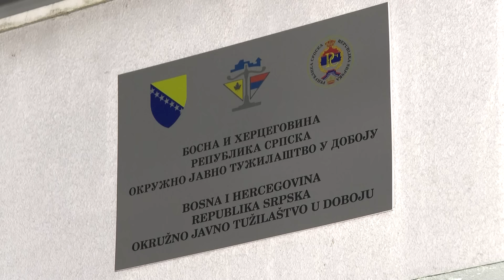Osumnjičeni za ubistvo u Doboju sprovedeni u Okružno tužilaštvo - 31.01.2024.